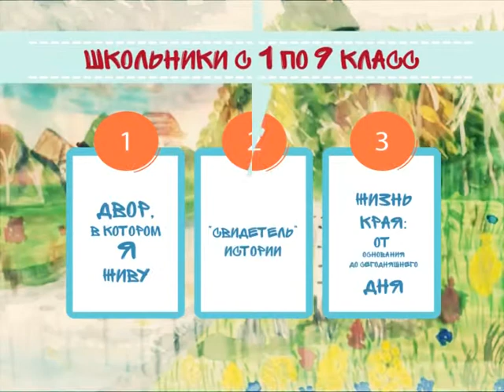Конкурс "Енисейские истории"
В рамках конкурса заявлено четыре номинации:

1. «Двор, в котором я живу» (изображайте то, что в крае важно лично для вас: дом, двор, местные жители или традиционные занятия);

2. «Свидетель» истории» (рисуйте любые объекты, «пережившие» важные для истории края или вашего родного города события: людей, здания, места или предметы интерьера);

3. «Жизнь края: от основания до сегодняшнего дня» (изображайте события, ставшие ключевыми в истории края или вашего родного места);

4. «Мой музей» - специальная номинация от Красноярского краевого краеведческого музея (данная номинация не ограничивает жанр вашей работы. Изображайте наиболее любимые вами экспонаты, служителей, здания или мероприятия, организованные музеем. Главное, чтобы ваша работа была вдохновлена одним из музеев края).

Ничем, кроме темы, ваша фантазия не ограничена. Используйте любые техники, материалы и образы.

Присылайте почтой или приносите свои рисунки лично с 5 по 30 ноября по адресу телеканала: 660093, г.Красноярск, остров Отдыха, 11.